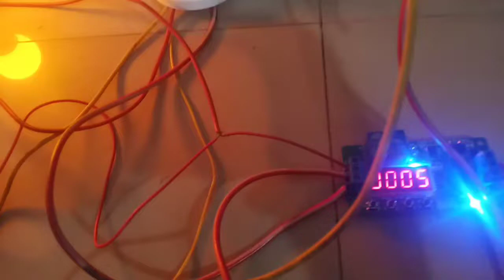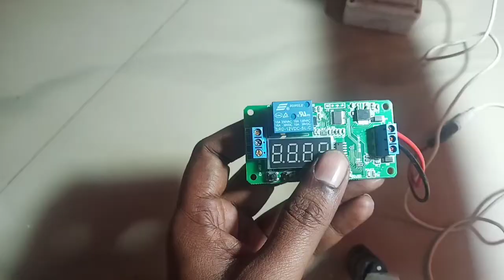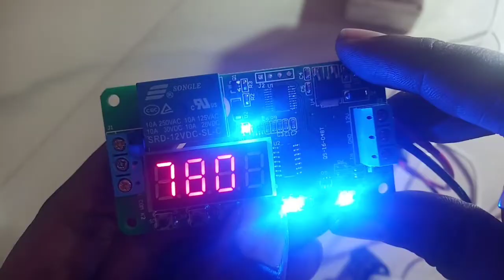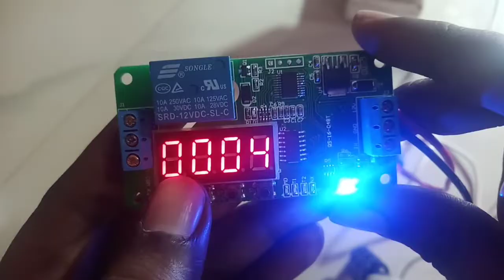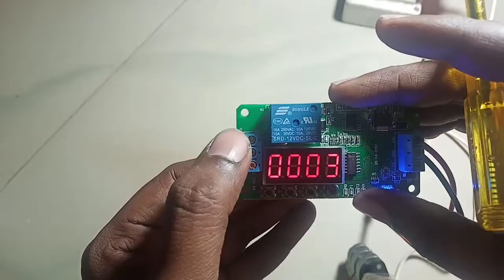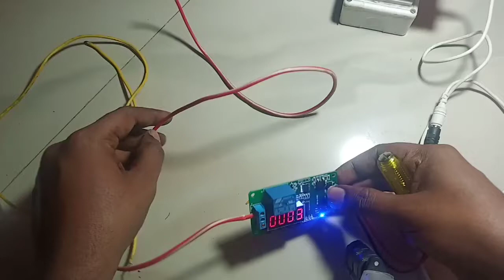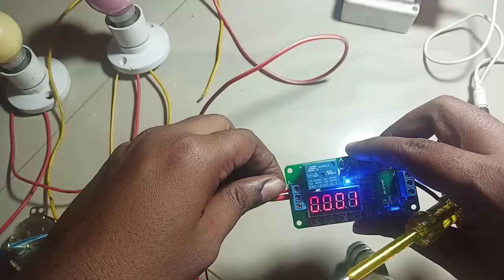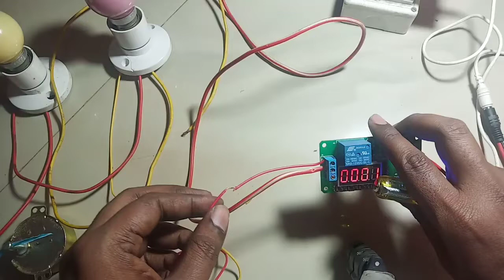Bulb and motor setting with egg incubator timer @Shoba Gk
அனைவருக்கும் வணக்கம்,
நமது சேனலில் science, funny & lifestyle வீடியோவை தொடர்ந்து பார்க்க மறக்காமல் சப்ஸ்க்ரைப் செய்து  நமது சேனலுக்கு சப்போர்ட் செய்யுமாறு கேட்டுக்கொள்கிறேன் நன்றி in this video i have shown how to connect timer with bulb and motor

to buy call

or